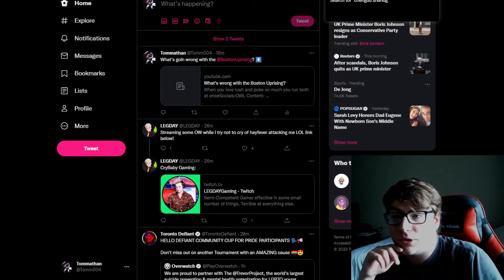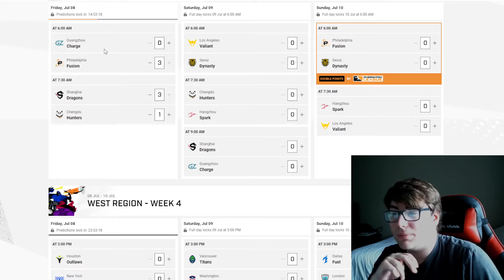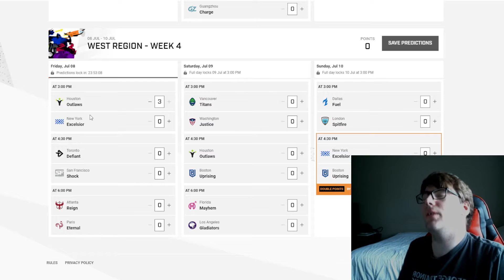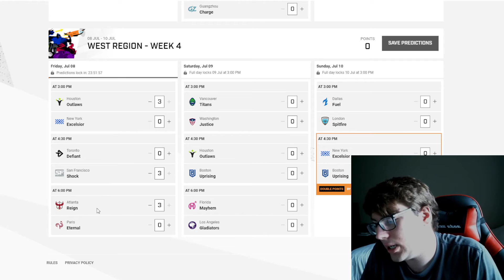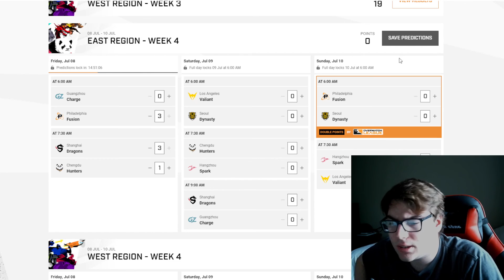Preds/Preview of W10 D1 Overwatch League Matches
Big game for Chengdu, let's see if they rise to the challenge